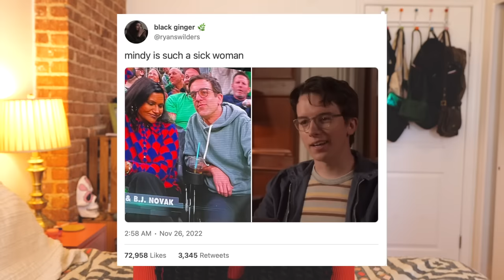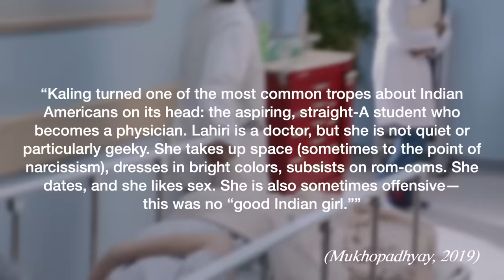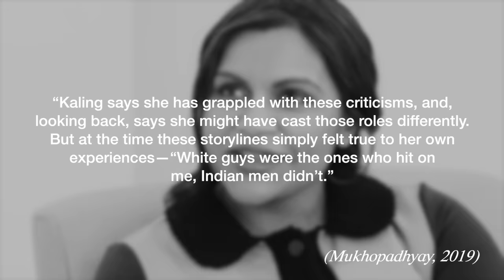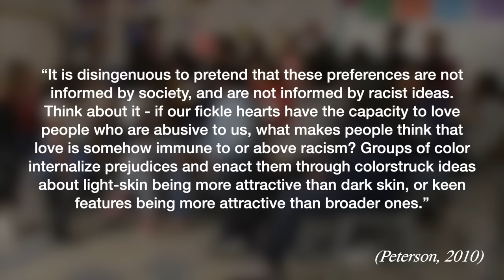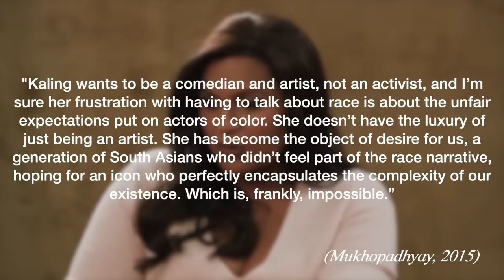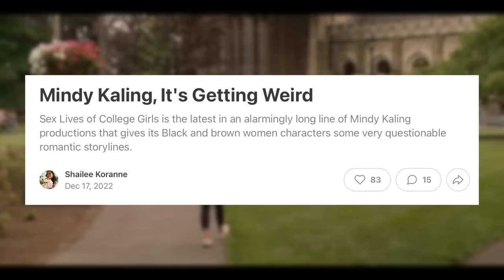mindy kaling's obsession with white dudes...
Today I am discussing the discourse about Mindy Kaling's alleged obsession with casting white dudes who look a little like BJ Novak.

~time stamps~
0:00 - the mindy kaling discourse
2:31 - mindy's origin story
4:29 - the mindy project problematicness
13:00 - the post mindy projects and their problems
18:49 - final thoughts: mindy is still my problematic fav

~sources~
Mindy Kaling in Full Bloom
Mindy Kaling Only Makes Out With White Guys on The Mindy Project
Why Mindy Kaling Refuses to Talk about Race—and Why I Care So Much